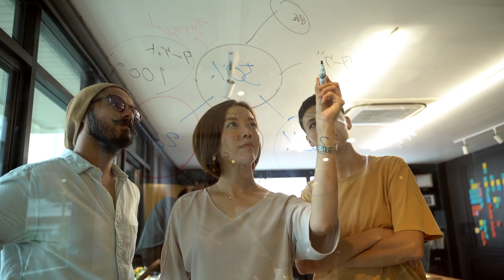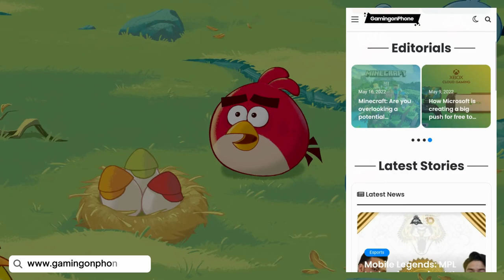Angry Birds NEXT along with 9 new games are announced by Rovio Entertainment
Rovio Entertainment has announced its lineup of 10 upcoming games and out of them Angry Birds Next is the biggest title. Check the link given in the description for the complete information